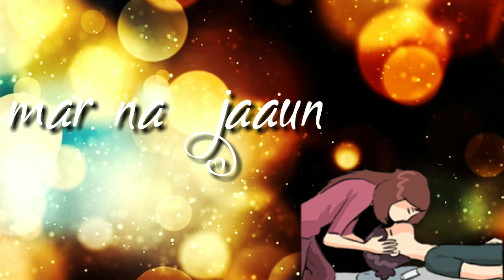❤️new WhatsApp status 2018 ❤️ .Roke na ruke naina👀. new update 2018.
1.whatsapp new videos

 2. New love story

3. New WhatsApp videos

 4. New WhatsApp status

 5. Sad WhatsApp status

6.vary emotional sad Love story

S.N. Edited